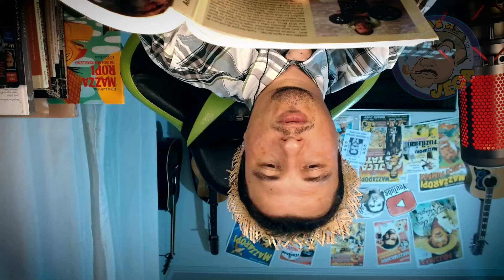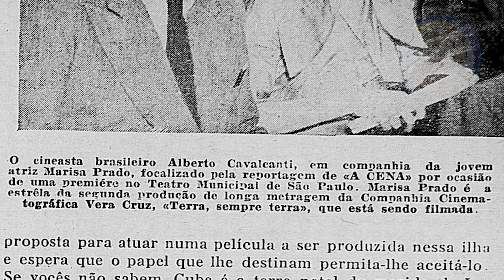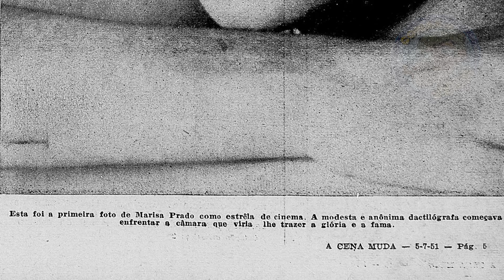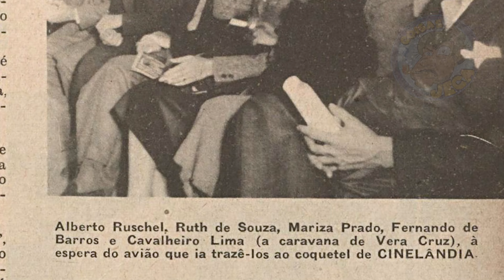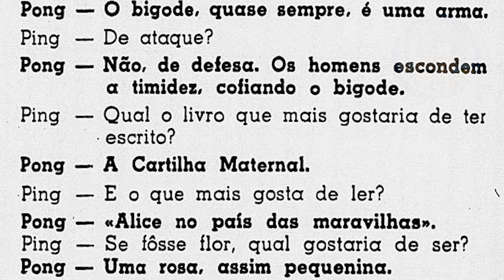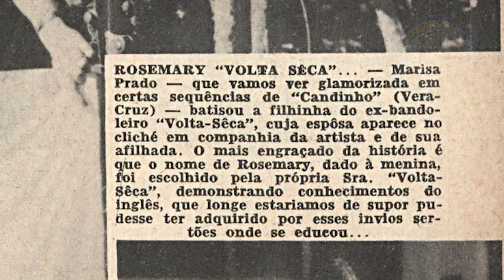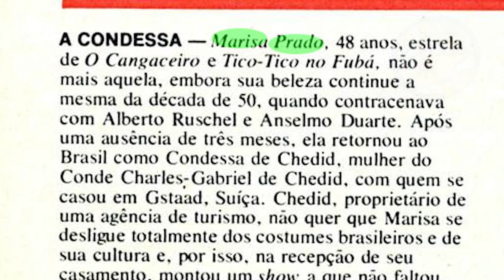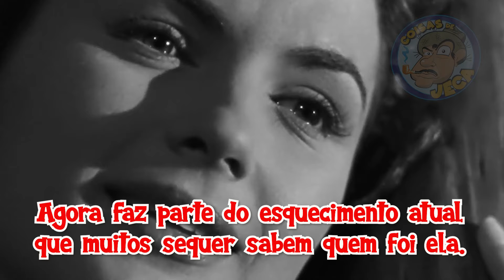🔴😱🎬🌟 "O Impacto Mundial de Filoca em Candinho: Uma Jornada Além das Fronteiras do Cinema!" 🌍😍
Aooooo Mazzaropianos!
🌟🎬 Em minha jornada cinematográfica desta semana, desvendaremos a vida de uma atriz que surgiu como uma estrela improvável e conquistou seu lugar no coração do público. 📽️🔍

🌟 Seu nome? Marisa Prado, uma talentosa atriz eternizada no filme "Candinho" de Mazzaropi, onde desempenhou o icônico papel de Filoca. No entanto, sua fama transcendeu as fronteiras brasileiras, alcançando Cuba, México, Portugal e Espanha. Uma trajetória notável que vamos explorar detalhadamente.

🌠 Este é o ÚNICO vídeo no YouTube que mergulha fundo na biografia desta atriz extraordinária. Uma lacuna que agora preenchemos, revelando os altos e baixos de sua carreira, desde seus primeiros passos até seu adeus no início dos anos 80. 🌄

📜 Acompanhe-me nesta viagem única, onde desvendamos a história por trás da estrela, a jornada que a tornou uma figura tão querida e a razão pela qual sua memória perdura. 🌆✨